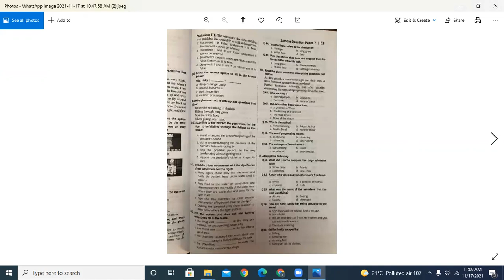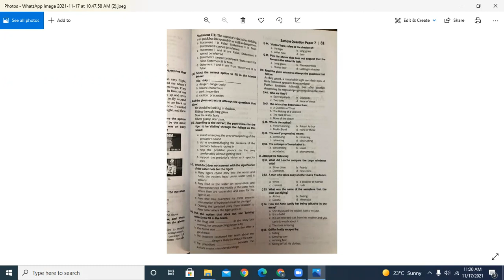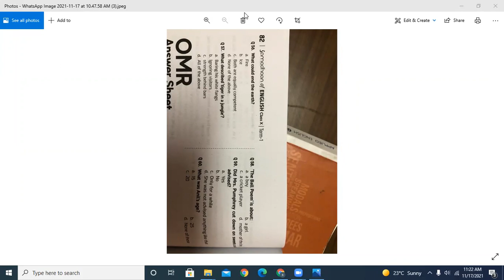17 11 21 Eng 9B Sample paper